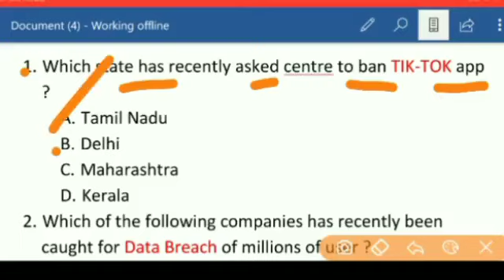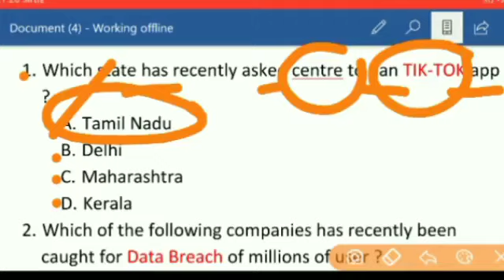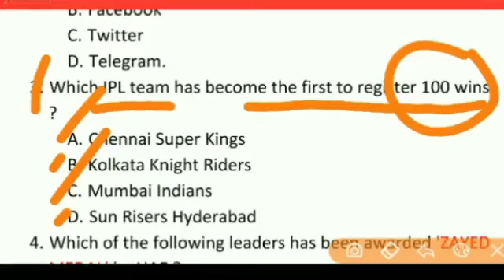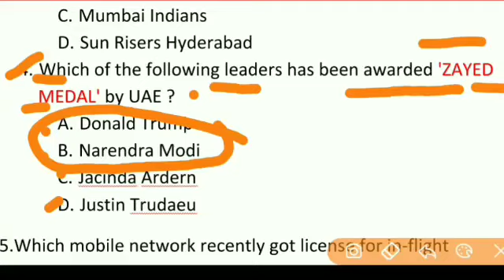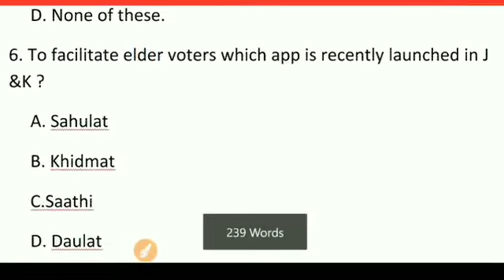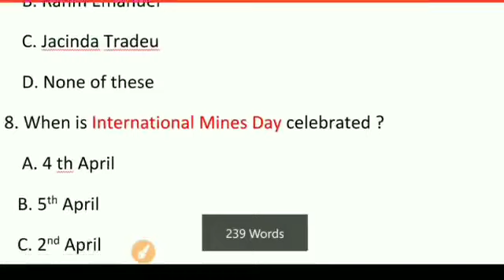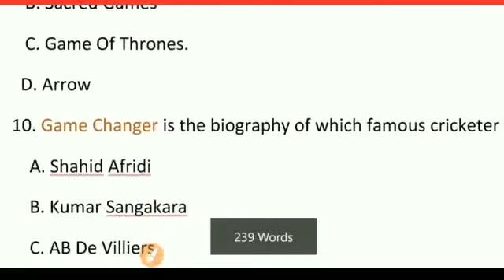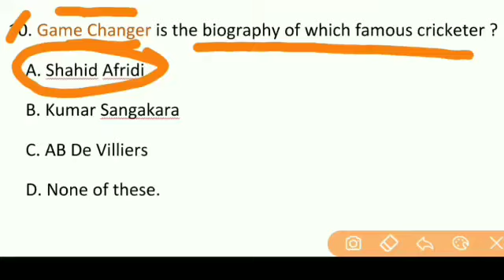5th April 2019 Current affairs || Daily Class of Current affairs || important current affairs